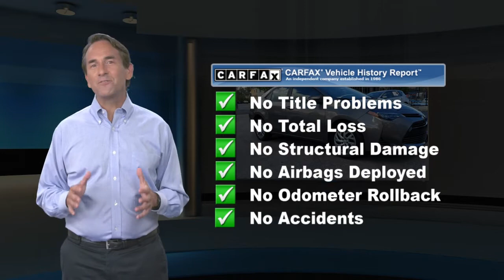Certified 2017 Toyota Corolla LE, Ardmore, PA U18772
Ardmore Toyota

8 Service Records Found On CarfaxBack-Up CameraLane Departure WarningBluetoothMp3 PlayerNo Accidents On CarfaxKeyless Entry36 Mpg HighwayLed HeadlightsWe performed a 160-Point Inspection as part of our extensive Reconditioning process. We provide a Vehicle History Report and you get a 12-Month/12,000-Mile Comprehensive (bumper to bumper type) Warranty and a 7-Years/100,000-Mile Powertrain Warranty from date of purchase as new plus 1 Year of Roadside Assistance.2.99% APR for 60 Mos based on Tier 1 Credit.

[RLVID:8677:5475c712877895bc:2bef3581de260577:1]